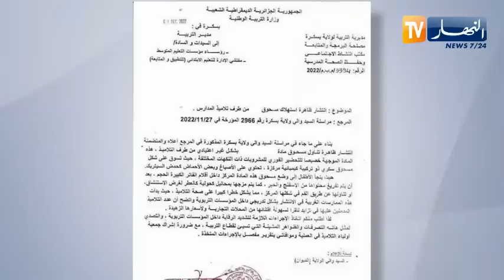إستنشاق مسحوق تحضير العصير .. مصالح التجارة تفتح تحقيق حول الظاهرة